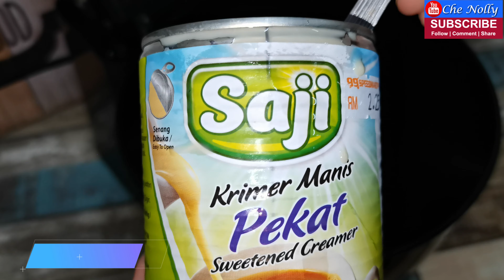Unicorn Cheese Cake Pelangi VIRAL | Rasa Ais Krim Kayangan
Resepi dan Cara Buat Paddle Pop Unicorn Cheese Cake Pelangi Viral | Rasa Kayangan | Confirm Sedap  | Rasa Ais Krim | Paddle Pop Cheesecake | Pelangi Cheesecake

Bahan bahan Kek Vanila Moist/Kek lain pun blh
5 biji telur gred B
1 cawan gula kastor
1/2 cawan minyak jagung
1/2 cawan susu segar
1 sdb ovalette
1 sdb Essence vanilla
2 cawan tepung gandum
1 sdk soda bicarbonate
1 sdk baking powder

Bahan-bahan Cream Cheese (Rasa Ais Krim)

250 gram cream cheese Tatura (suhu bilik)
1 1/2 cawan non dairy whipping
1/2 cawan susu segar
1/2 tin susu pekat manis
4 pewarna pilihan (purple, pink, kuning & turquoise)

Bahan-bahan Topping (Hiasan)
Cheese Parut
Gula icing hiasan

Tips :
Sekiranya cream cheese terlalu pekat boleh tambahkan susu segar.

Semoga anda semua dipermudahkan segala urusan dan dilimpahkan rezeki